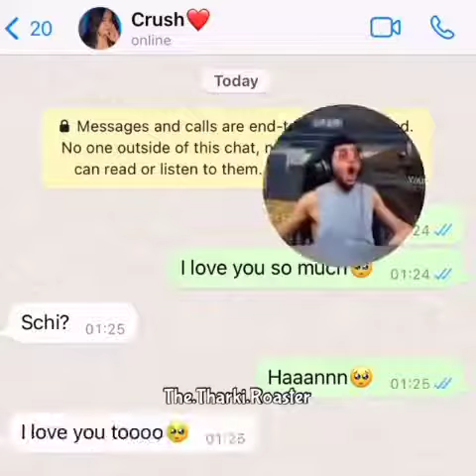Hottest lyrical crossover 🤤❤️ || the tharki roaster